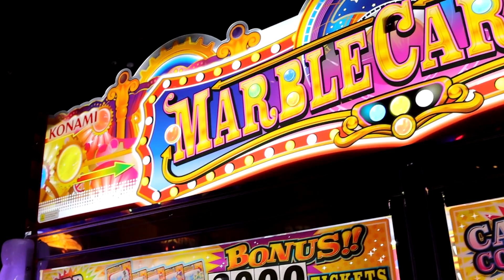Marble Carnival Taketh, Marble Carnival... keeps Takething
We found Marble Carnival, our favorite Japanese marble pusher, and the card we need for the set is ON THE EDGE! We put a ton of plays in and aim for the SUPER BONUS, but will we succeed? Come find out on this episode of Dragon Claw Games!